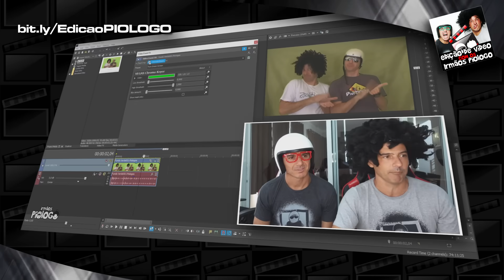O MAIS TRISTE E HILÁRIO Comentário CaiSHIT sobre Starfield rodar a 30 fps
Mais uma vez os CaiSHITs se superam e agora preferem se submeter a algo 'terrível"  do reclamar!

►Starfield é um futuro jogo eletrônico de RPG de ação e ficção em desenvolvimento pela Bethesda Game Studios, publicado pela Bethesda Softworks e distribuído pela Microsoft

☻►Quer Mandar algo? Mande aqui:
Irmãos Piologo
Caixa Postal 622
Indaiatuba-SP
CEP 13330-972